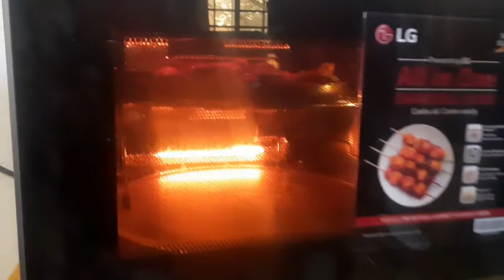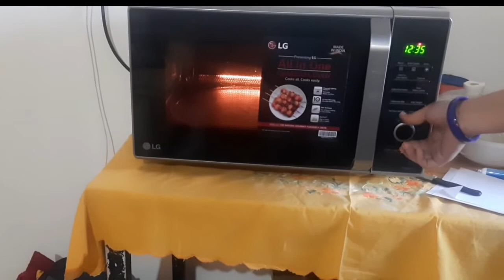Chicken tandoori in Microwave Oven Using LG Microwave Oven|tandoori chicken in lg charcoal microwave